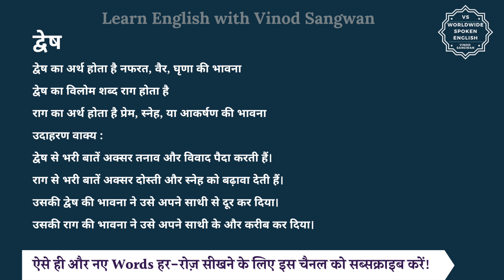द्वेष का विलोम शब्द क्या होता है | द्वेष का अर्थ | द्वेष का अर्थ और विलोम शब्द समझें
आज हम इस विडियो में सीखेंगे कि द्वेष का विलोम शब्द क्या होता है और इसका अर्थ क्या होता है और साथ में हम कुछ उदाहरण वाक्यों से भी इसे और अच्छे से समझेंगे।

द्वेष का अर्थ होता है नफरत, वैर, घृणा की भावना

तो द्वेष का विलोम शब्द यानि कि विपरीतार्थक शब्द होगा राग और राग का अर्थ होता है प्रेम, स्नेह, या आकर्षण की भावना

आइये अब हम द्वेष और राग को कुछ

जैसे कि आप कह सकते हैं :

द्वेष से भरी बातें अक्सर तनाव और विवाद पैदा करती हैं।

राग से भरी बातें अक्सर दोस्ती और स्नेह को बढ़ावा देती हैं।

उसकी द्वेष की भावना ने उसे अपने साथी से दूर कर दिया।

उसकी राग की भावना ने उसे अपने साथी के और करीब कर दिया।